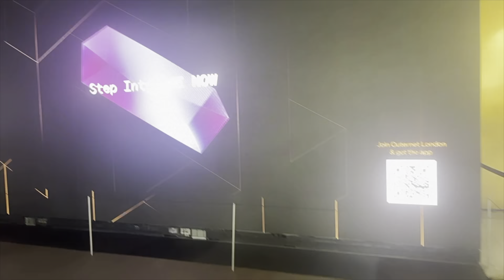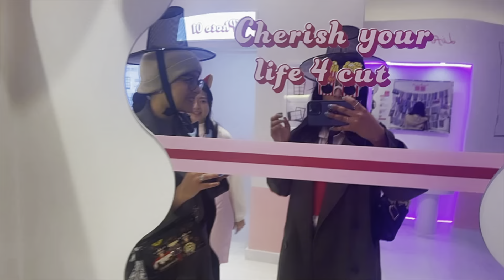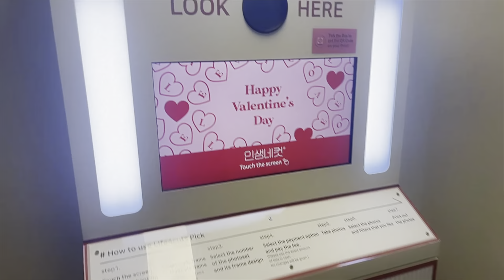London tour with my kaam ko sathi snga😃